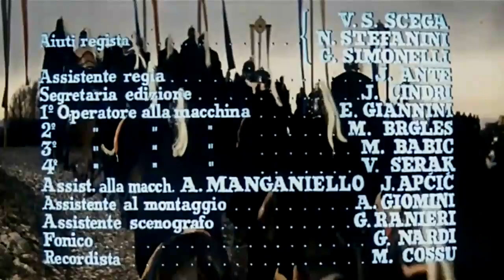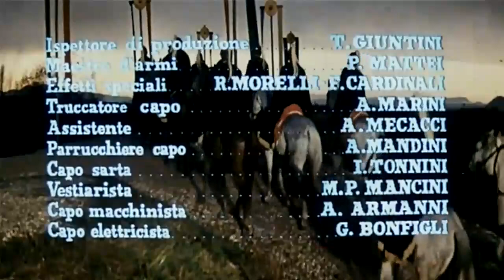Sansão - 1961 - Sansone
Sansão (Sansone). Durante uma caçada no campo, Sansão (Brad Harris) se defronta com o ladrão Millstone (Franco Gasparri), que tenta roubar um javali que ele havia caçado. Os dois se envolvem num duelo pelo direito de posse do animal morto, mas a luta é interrompida pela chegada de soldados do reino de Sulom, que levam Sansão prisioneiro. Sulom é governado pela Princesa Romilda(Mara Berni), que aprisionou a verdadeira rainha no calabouço, ajudada pelo mercenário Warkalla(Serge Gainbourg). Sansão, com o auxílio do rebelde Millstone, tenta derrotar os usurpadores e devolver a paz ao reino.